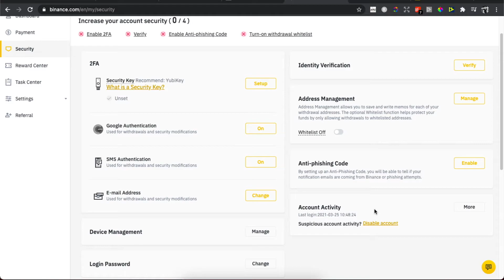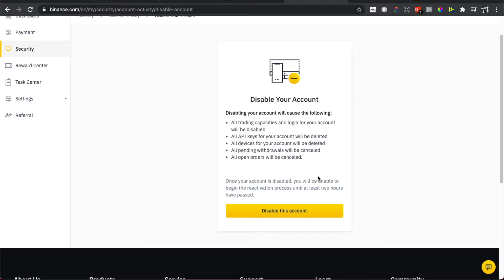Cómo eliminar una cuenta de Binance de forma permanente